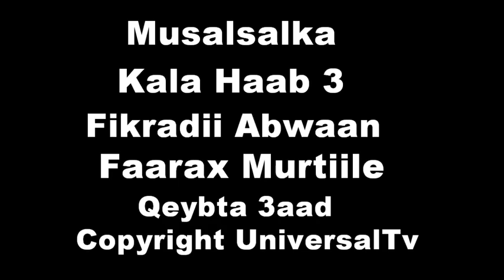DAAWO KALA HAAB QAYBTII 5AAD MAY 25 2018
★ ★ ★Channel-ka SAME WADE VIDEO PRO ★ ★ ★